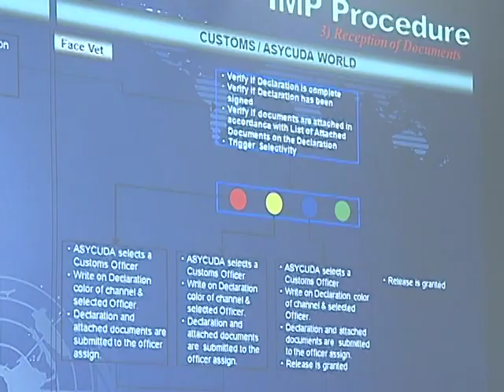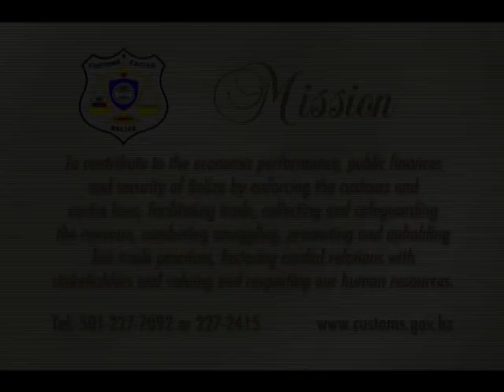Belize Customs Department Ad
Ad produced to publicize the efforts of Belize Customs Modernization Project
Ad scripted by PRfect Green Belize with videography and editing by Great Belize Productions Ltd.